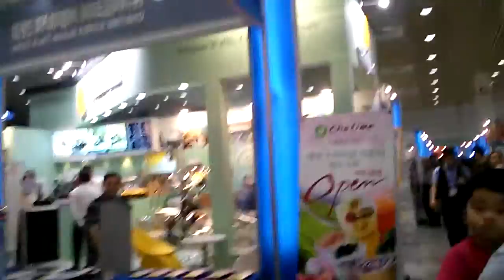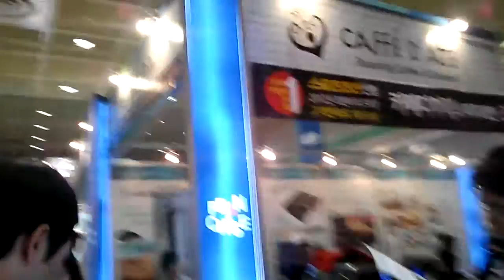2012 프랜차이즈 박람회 Fall 사코즈 13조 개인 3 현장스케치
사코즈 6기 13조 이은지 현장스케치영상입니다!